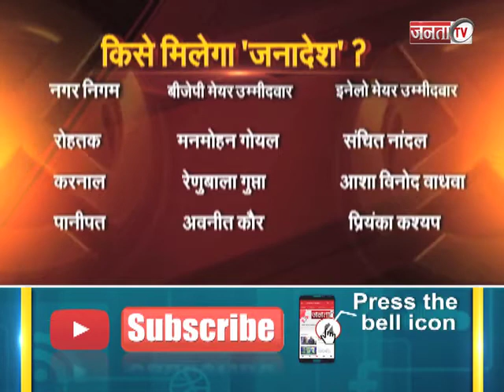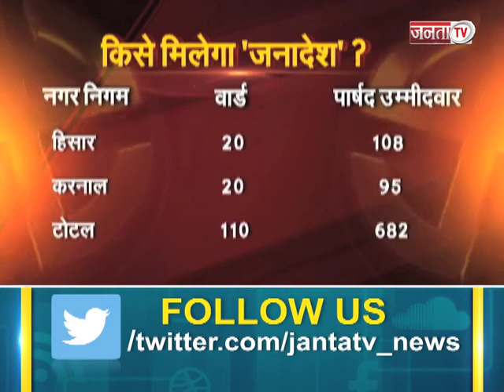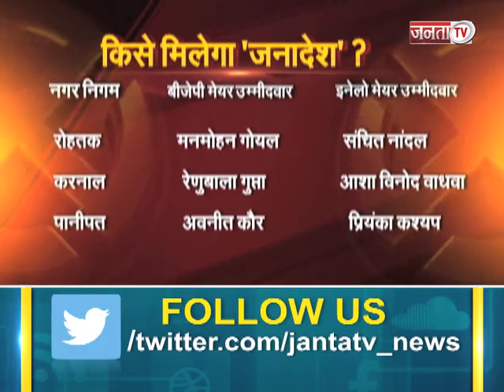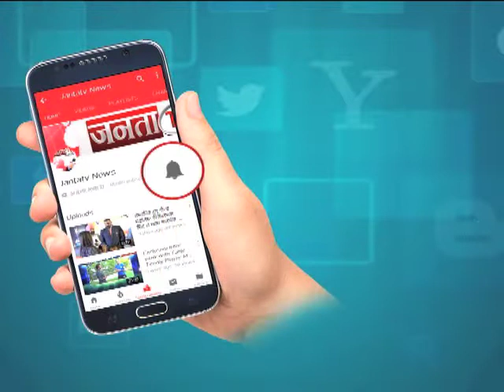‘ MOOD OF ‘ हरियाणा TRAILER 2019